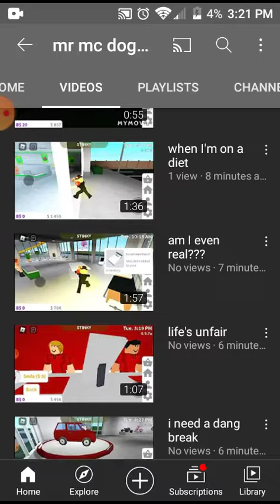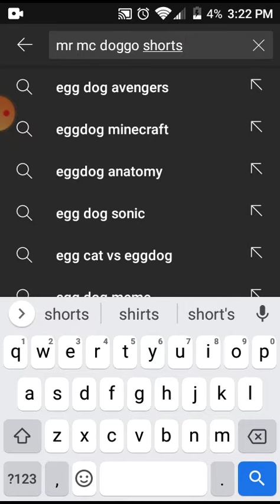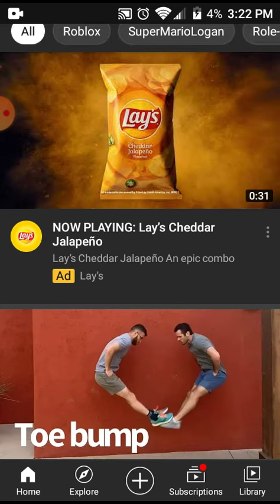check out my other channel!